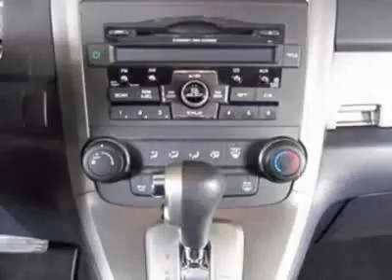2010 Honda CR-V EX SUV - Easley, SC